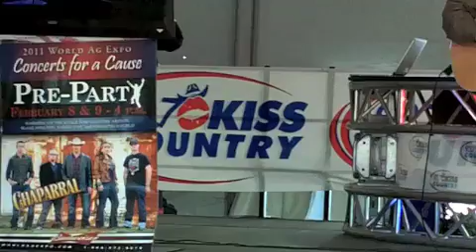World Ag Expo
Agvocating for family farmers and ranchers everywhere!